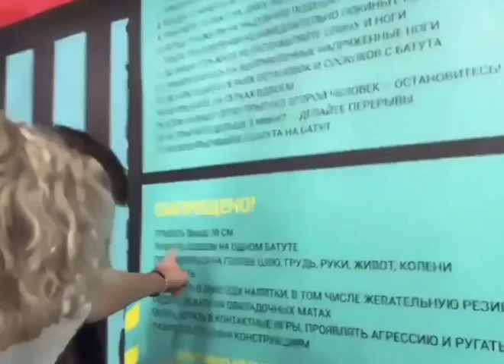Парадеевича выгнали из батутного центра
оператор моргенштерна
смотрит кашу
каша
стрим каши